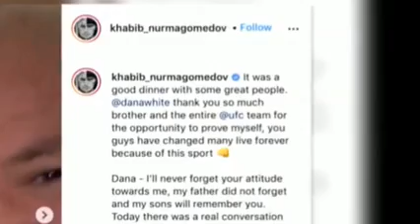Khabib Nurmagomedov new interview with Megan Olivi